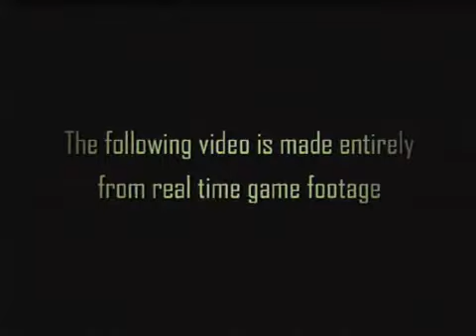Trailer: Splinter Cell: CT (PC,PS2,GC,XBOX,DS,NGA) (3)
Trailer: Tom Clancy's Splinter Cell: Chaos Theory (PC,PS2,GC,XBOX,DS,NGA) (3)